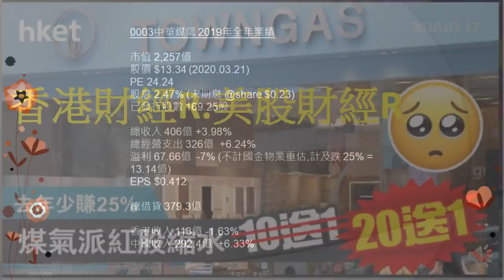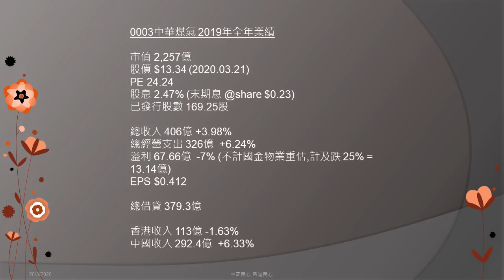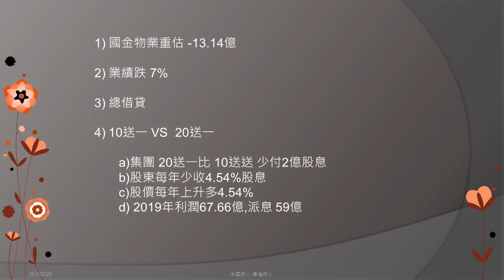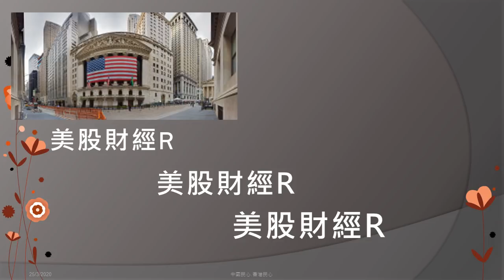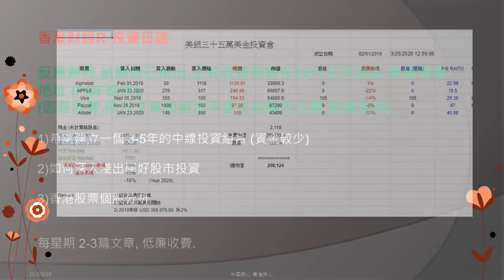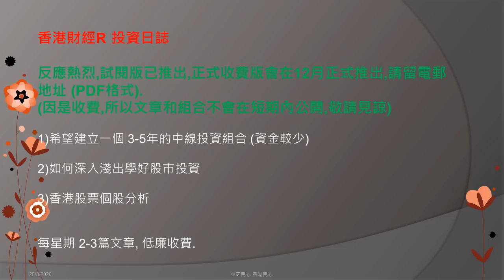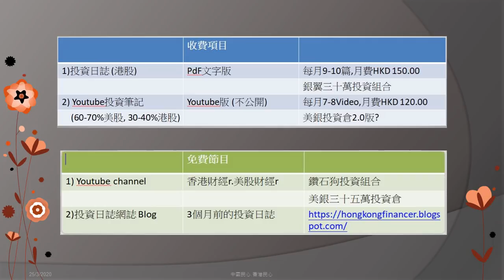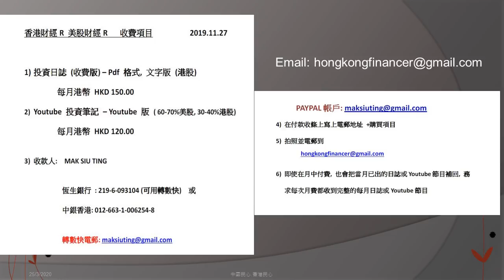香港財經 R 美股財經 R 20200325 港股美股可能已見底 / 0003煤氣 (0012恆基地產) 2019業績